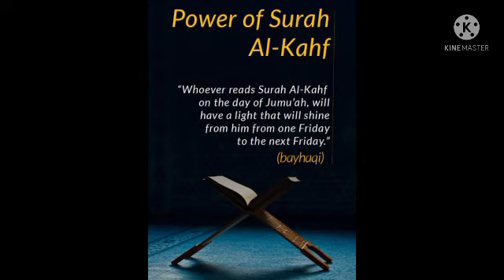SURAH AL KAHF(The Cave) EMOTIONAL RECITATION